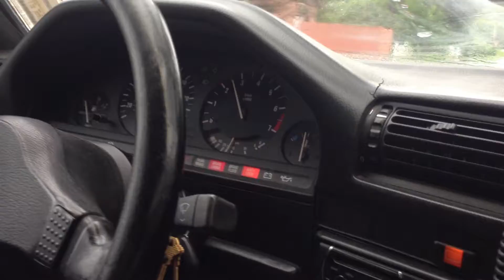M50NV For Sale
M50NV, lightweight flywheel, stage 2 clutch, clutch fan delete.